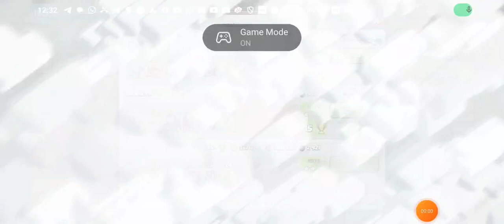Miner Attack | 100% destruction | TH12 | CLASH OF CLANS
Gameplay replay of clash of clans attack.